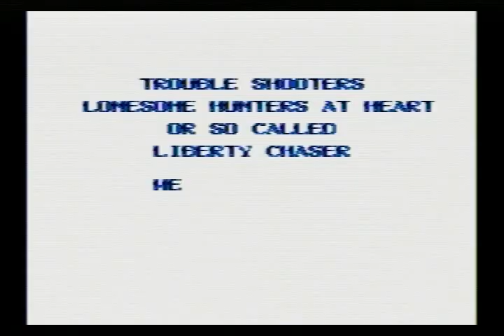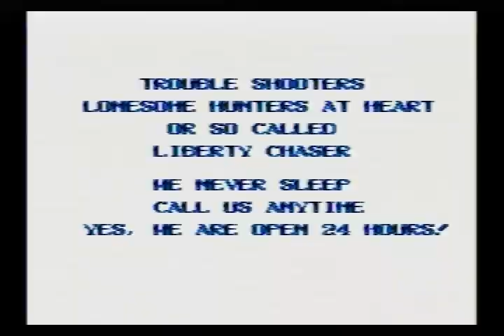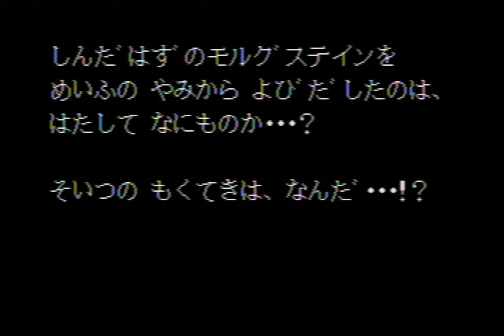[MD] Battle Mania Daiginjou counter-stop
This has quickly become one of my favorite MD games.  It's even more over the top then the first game.  A true joy to play.  Only real complaint is that it's incredibly easy to 1cc since the game gives you a million extends.  It's also the easiest game to counter-stop ever. LOL  Still though, I can play this for hours, pure bad-ass fun. :)